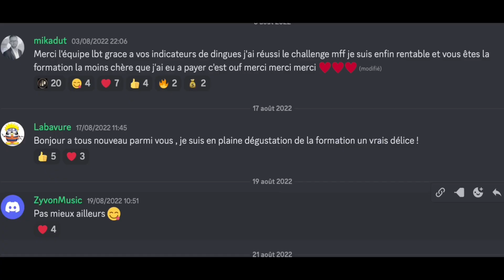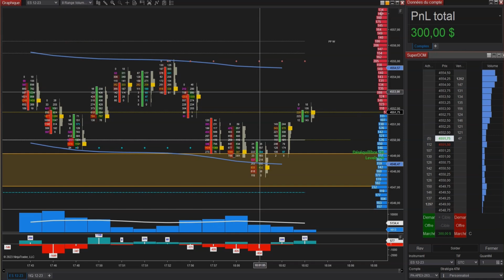Trading live Apex : l'orderflow simplifié 📊🚀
Retour sur le live de King en pleine action dans une session live d'Apex Trading Funding. Aujourd'hui on se concentre sur l'orderflow ! 💹

Apprenez nos stratégies en direct pour améliorer vos performances sur le marché et monter en compétences. 📈